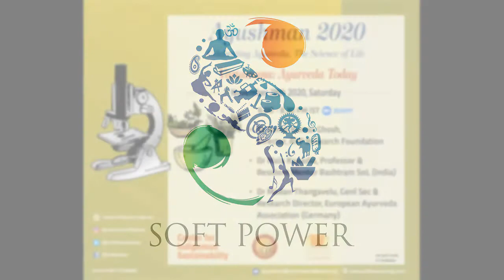Ayushman 2020: Vartamana: Ayurveda Today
Ayushman 2020: Celebrating Ayurveda, The Science of Life

Vartamana: Ayurveda Today

November 28, 2020, Saturday| 06:00 - 08:30 PM IST

Speakers:

Dr. Somit Kumar Ghosh, Head, AVP Research Foundation
Ms. Mala Kapadia, Rashtram SoL - "Public Perception about Ayurveda"
Dr. Madan Thangavelu,Genl Sec & Research Director, European Ayurveda Association, Germany - "Ayurveda & Global Health Crises"
Mr. Prashant Singh, Director, Centre for Innovation in Governance, Rashtram School of Leadership - "Emerging Policies and Regulations it's Impact on Ayurveda"